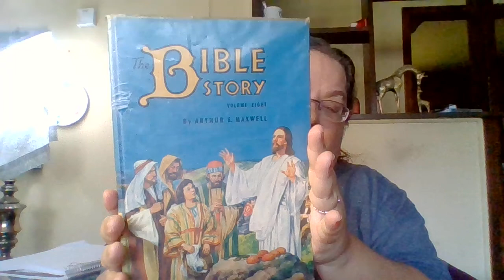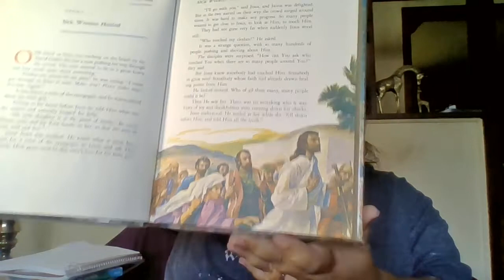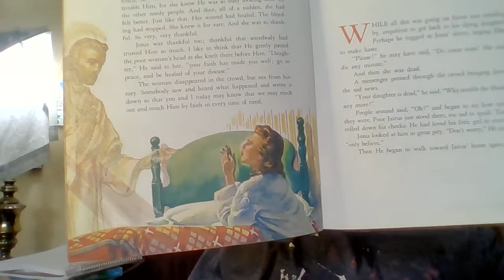Volume 8 part 1 story 2- Sick Woman Healed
Sick woman healed is the 2nd story in part 1 of volume 8 in the book series, Bible Story by Arthur S Maxwell.